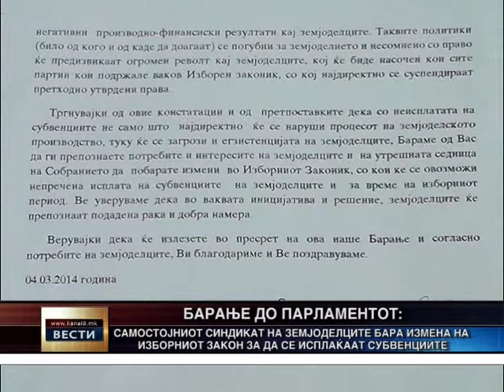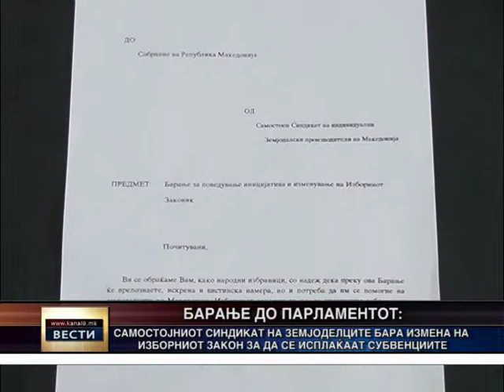Самостојниот земјоделски синдикат со писмено барање за измени во Изборниот законик - 05.03.2014